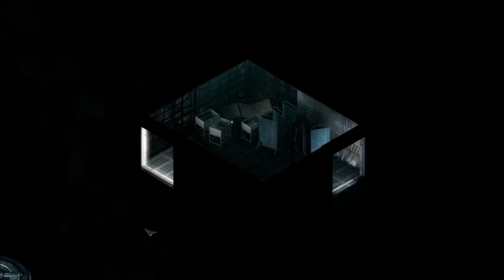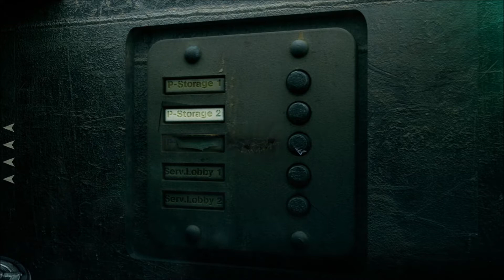STASIS [Let's Play] épisode 2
"Aux abords de Neptune, John Maracheckesk est sorti de stase après que son cryotube se soit vidé. Il constate avec effroi qu'il ne sait pas où il est et que les occupants des autre tubes sont morts. En parcourant le vaisseau inconnu Groomlake, à la recherche de ses femme et fille avec qui il partait à l'origine pour Titan, Maracheck se rend compte qu'il est désert et parsemé de cadavres. ."

STASIS est un jeu d'Aventure/point'n'Clic SF Horrifique en 3D isométrique édité par Daedalic Entertainment et développé par The Brotherood sorti en août 2015 pour PC Windows, Mac et Linux .